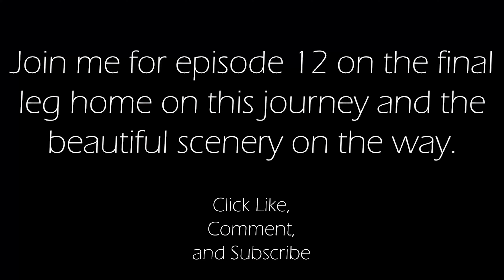The Hay Plain - Motorcycle Touring - Episode 11 - Balranald, Hay, Narrandera - Honda Shadow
Riding from Murrayville Victoria to Baranald New South Wales, taking in many towns along the way.

--More adventures--

--More things--

Watch this digital nomad motorbike riding software trainer riding my Honda Shadow Spirit VT750C2 Suzuki Intruder VL250LC traveling on a youtuber moto vlog adventure covering the best motorcycle rides and roads with video filmed with GoPro session 4 and Samsung Galaxy 7 Edge Note 10 documenting my motorcycle riding touring around Australia and the USA.